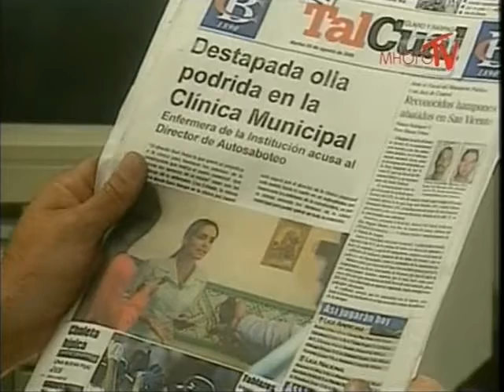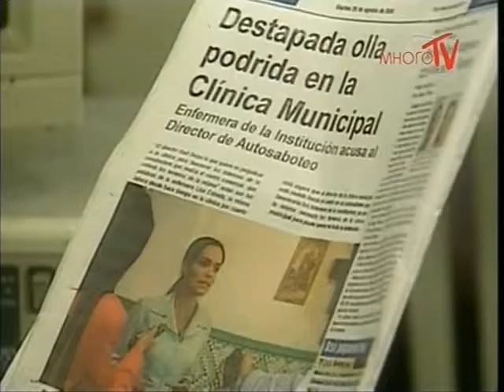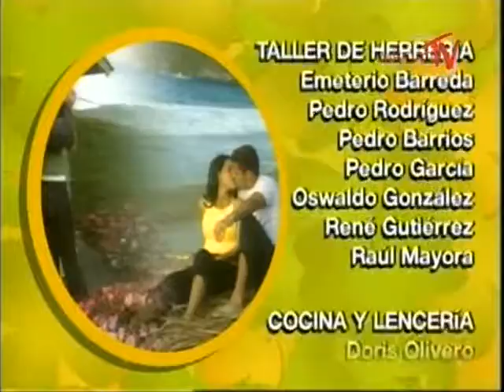Мои три сестры / Mis Tres Hermanas 2000 Серия 113